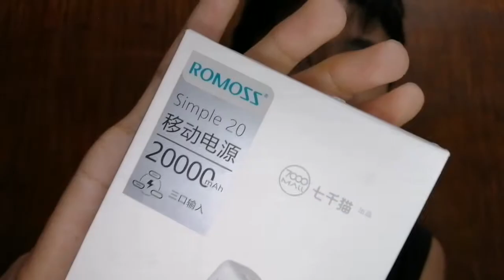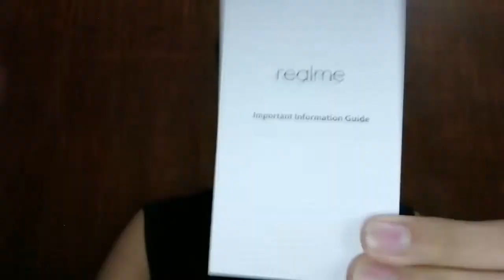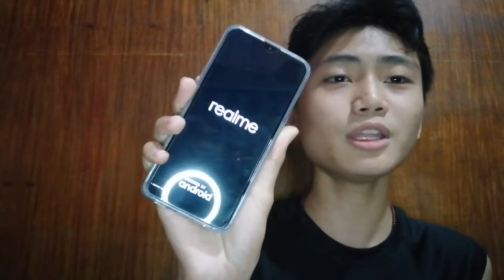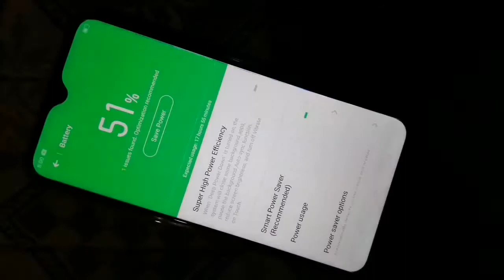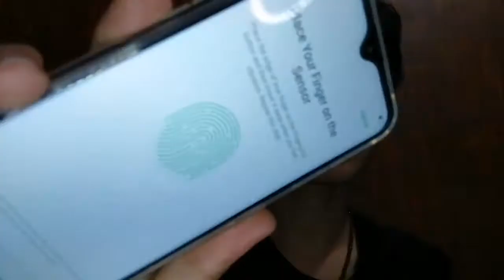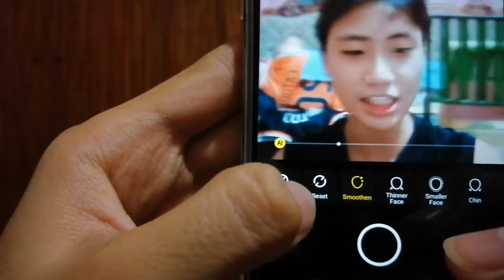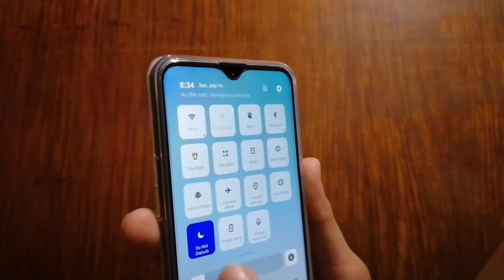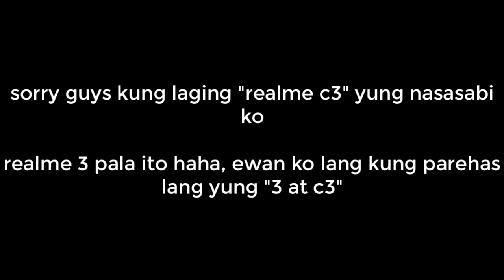REALME 3 UNBOXING + HANDS-ON & QUICK REVIEW | Matthew Emmanuel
Hey yow wazzup mga kuys! So this is our second unboxing video at cellphone na naman ang iuunbox natin na hiniram ko lang kay ninang para may content tayo dito sa ating youtube channel hahaha. Salamat ninang, mas excited pa ako sayo lol!